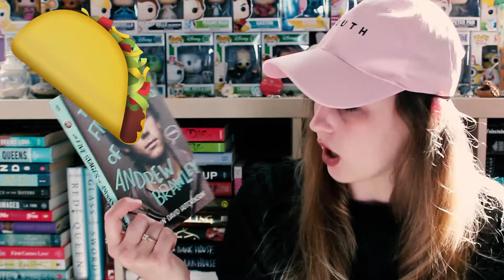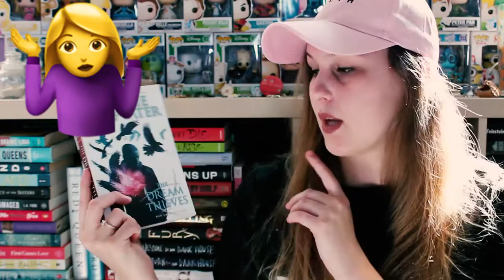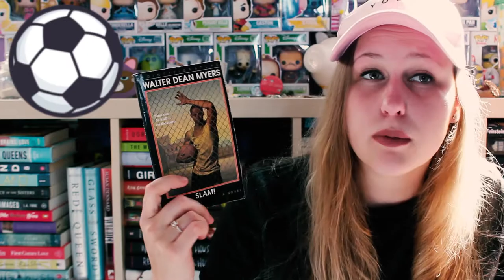EMOJI-A-THON TBR | WEEK 1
Well... we'll see how this goes.